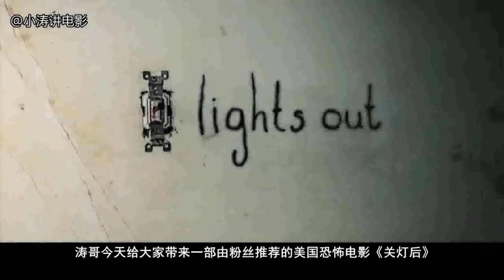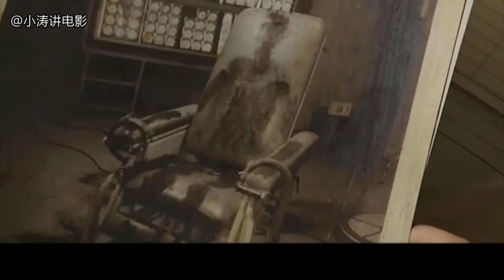小涛恐怖电影解说：分分钟带你看完美国恐怖电影《关灯后》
瑞贝卡早早离开了母亲索菲，独自生活，之后索菲和保罗结婚，瑞贝卡有了一位名为马丁的同母异父的弟弟。然而，保罗在一场事故中死于非命，索菲因此陷入了悲伤和绝望之中，与此同时，马丁发现，妈妈常常会对着黑暗窃窃私语，似乎那里隐藏着一位“不速之客”。